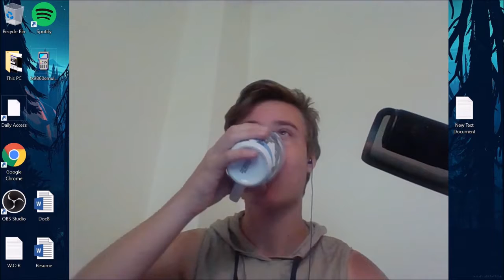THE CORRUPT HAS BECOME CORRUPTED || Just Shapes & Beats (Part 8)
Hi, I hope whoever watches this video enjoys it and finds it somewhat entertaining. tho ik ive made these parts boring some levels of the game have been fun to do so thats all that counts ig.